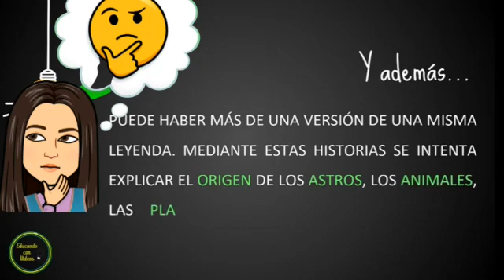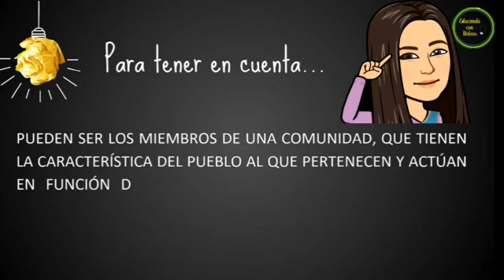Leyendas en Acuarela con la Seño Cami